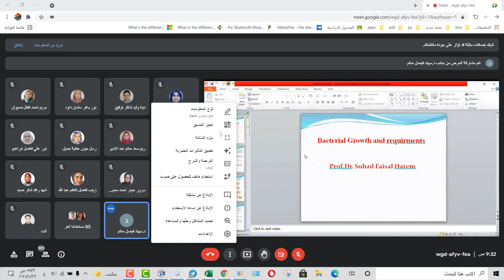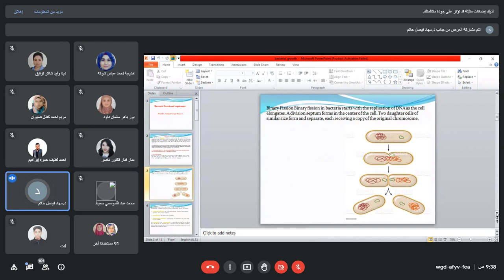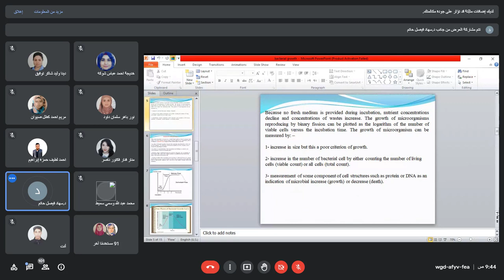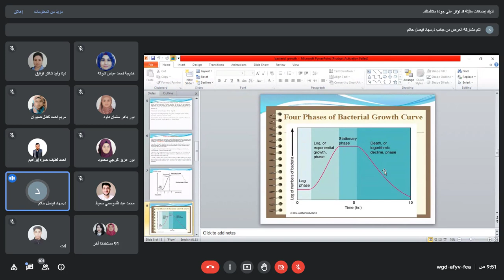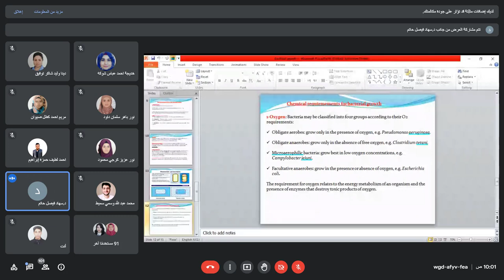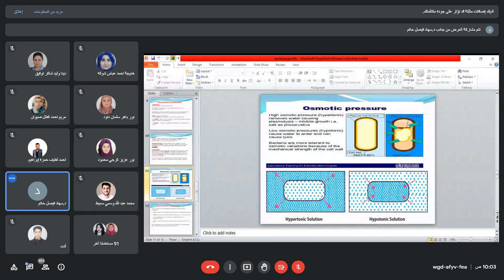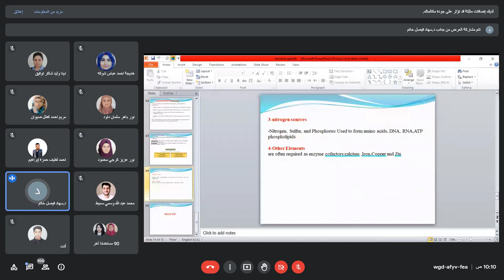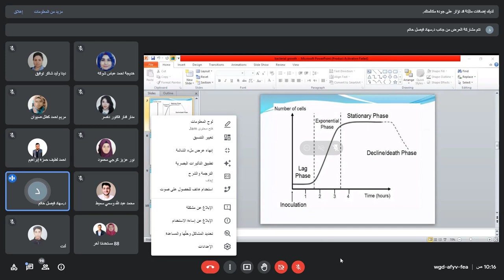مايكرو نظري محاضرة 4